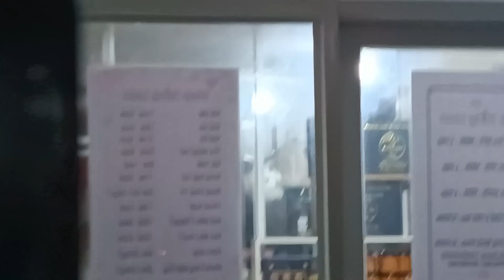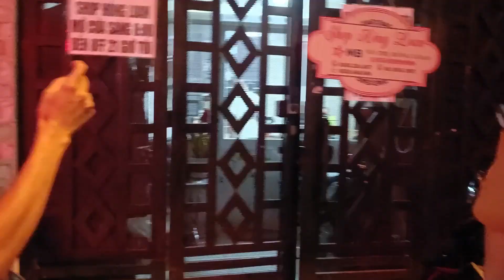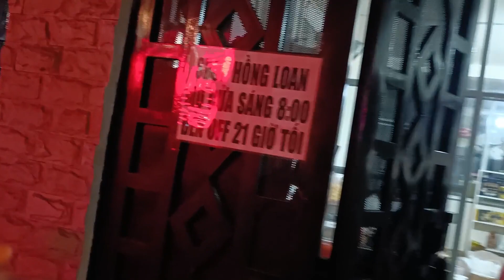Người Đại diện phát ngôn cho chị Loan